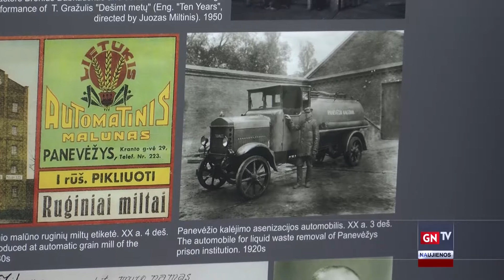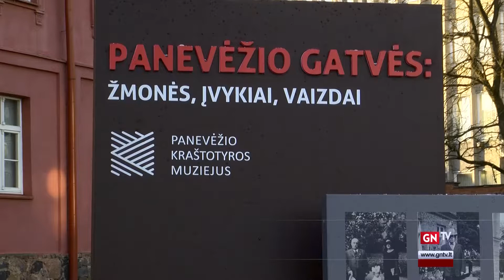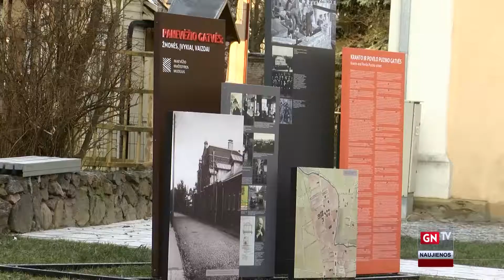Panevėžio istoriją galima sužinoti tiesiog gatvėje. Muziejus pastatė stendus